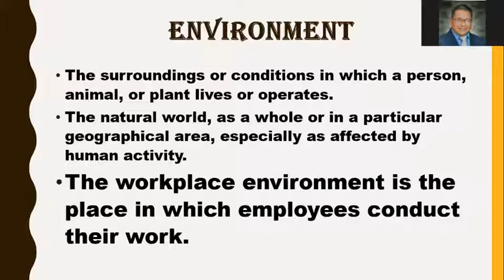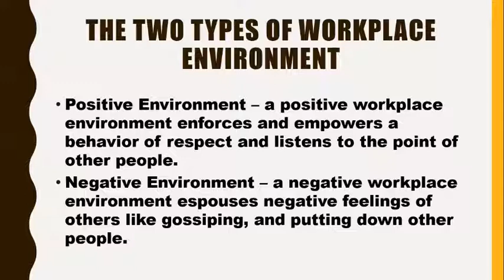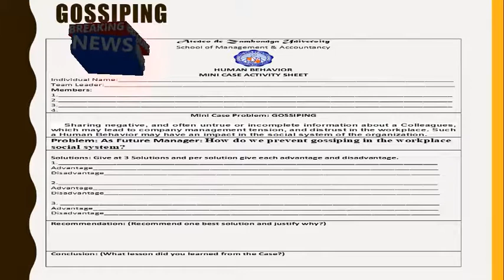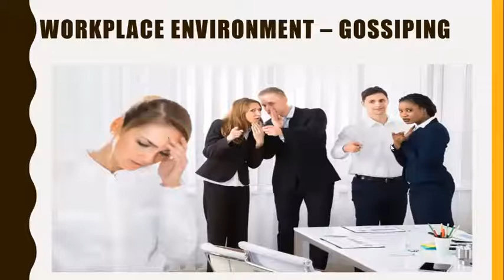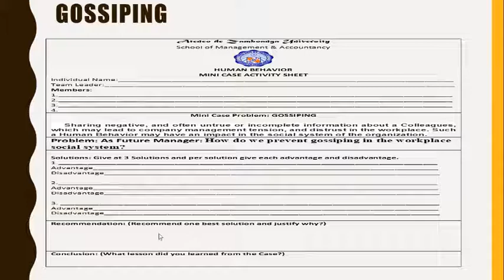How to have a positive Workplace Environment? By Prof. Jose Journal Pangan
A work environment refers to the elements that comprise the setting in which employees work and impact workers. While some items that comprise it are obvious, such as the wall treatment or the number of indoor plants, others are more obtuse, such as company politics or a coworker whose personality traits do not suit the company culture. Professionals working in both full-time and part-time positions are significantly impacted by their office environment because they have to perform their duties inside it. Usually, workers are required to adapt to this workplace feature.